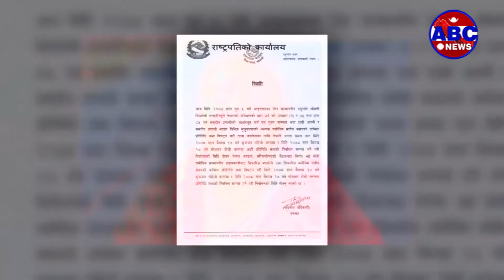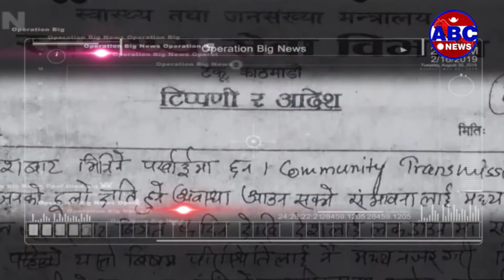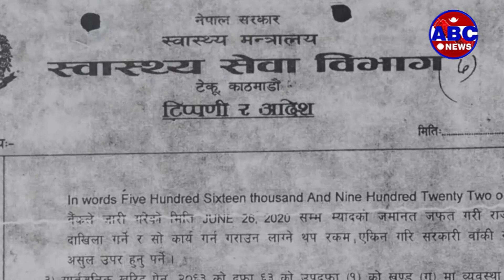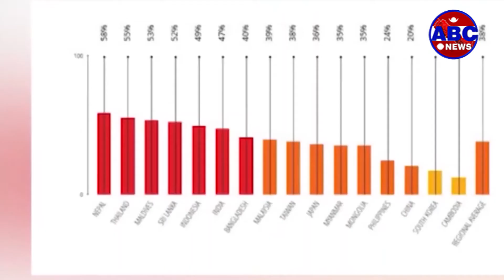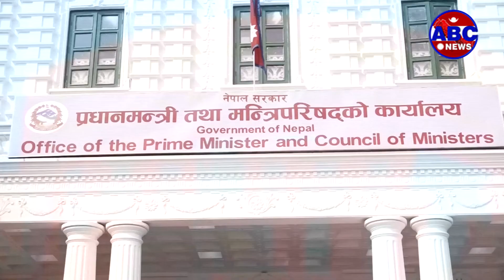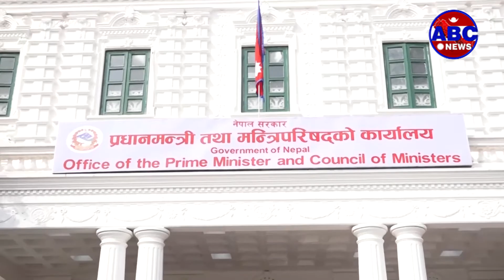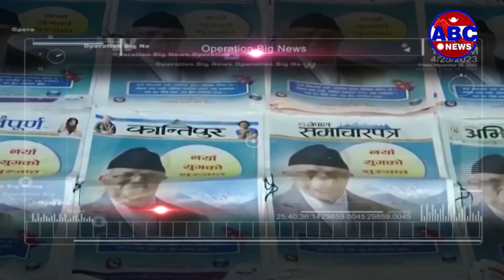Operation Big News ||ओली सरकार तीन वर्षमा भएका राम्रा काम र आलोचना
२०७४ सालको संघीय संसद्को निर्वाचनमा तत्कालिन नेकपा एमाले र माओवादी केन्द्रबीच चुनावी तालमेल भयो । साझा घोषणा पत्र मार्फत निर्वाचनमा पुगेका यी दलले झण्डै दुइ तिहाइको बहुमत प्राप्त गरे । २०७४ साल फागुन ३ गते प्रधानमन्त्री केपी शर्मा ओलीको नेतृत्वमा सरकार गठन भयो । ओली सरकार गठनको पनि तीन वर्ष पुरा भएको छ । पा“च वर्षे सरकार सञ्चालनको जनताको म्यान्डेट पाएको नेकपा अहिले विभाजनको चरम मोडमा छ । जनताका अपेक्षा पुरा गर्ने घोषणा पत्र जारी गरी सरकारमा पुगेको नेकपा सरकारलाई प्रधानमन्त्री ओलीले बीचैमा संसद् विघटन गरि मध्यावधी निर्वाचन घोषणा गरे । ओली सरकारले तीन वर्षका अवधिमा केही राम्रा कामको सुरुवात गरेको भएपनि धेरै जसो विवादीत र आलोचना हुने काममा समय व्यतित ग¥यो ।